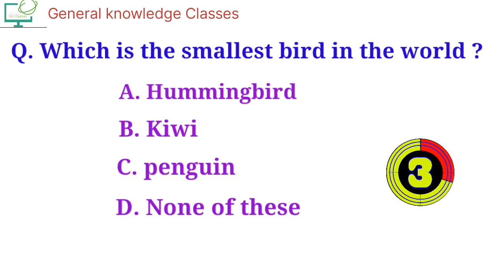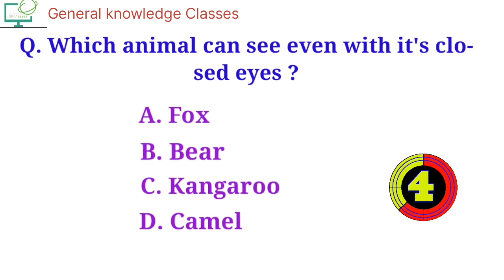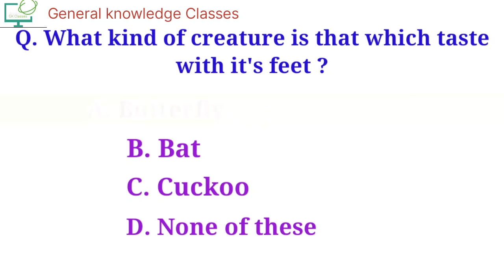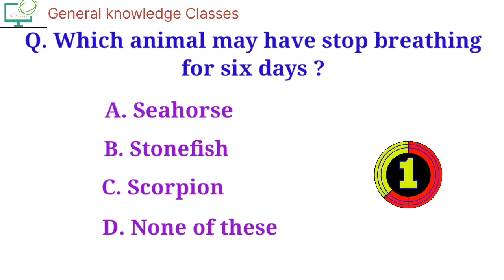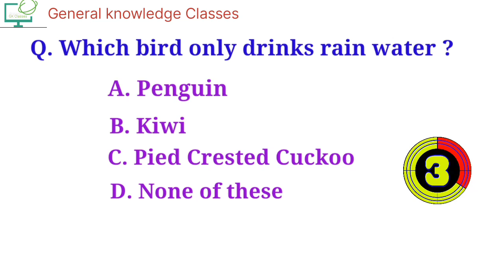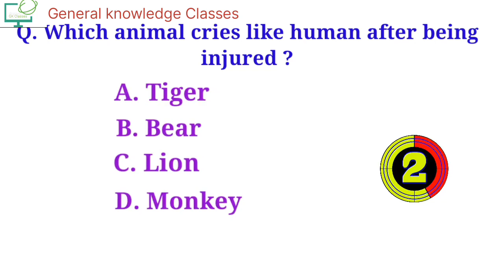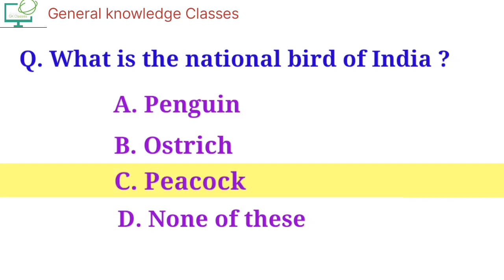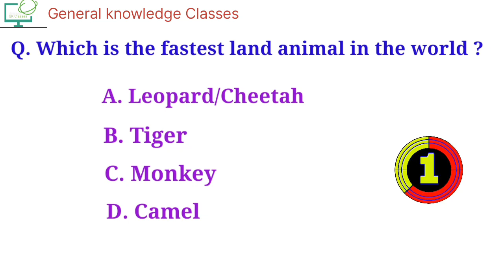Interesting GK questions and answers about animals || General knowledge Questions.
Interesting gk questions and answers about animals || General knowledge Questions and answers in english.